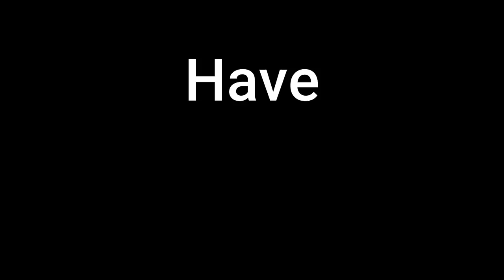What Happened AFTER THE ANIME? Re:ZERO -Starting Life in Another World- (Volume 16)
It's true that Re:Zero starting life in another world Season 3 has been announced, but nobody knows when it will actually premiere.  Due to this I've been reading the Re:Zero Light Novels and am going to summarize them in these videos.  Idk when ReZero Season 3 will release but my videos will give you all the important details and information from the books.  Of course these videos are no substitute for the real Light Novel or Anime but for now I hope they can keep you satisfied while you wait for Re:Zero Season 3.

(2)  What Happened AFTER THE ANIME? That Time I Got Reincarnated as a Slime (Volume 7)

                          % Discord Server %